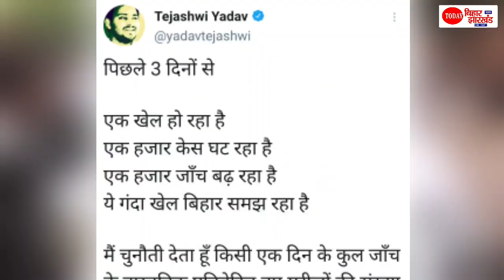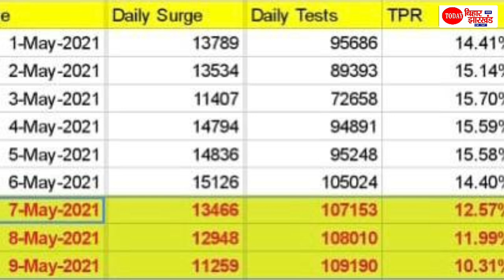Tejashwi Yadav ने कर दिया Nitish Kumar के गंदा खेल को बेनकाब, जनता समझ चुके है बिहार लोग, सुनिए LIVE